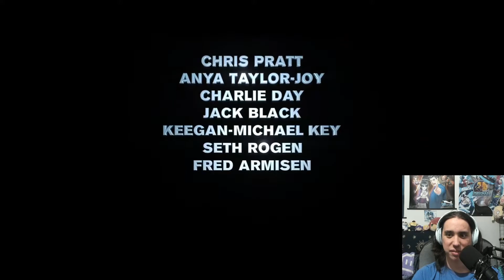Mario Movie Trailer Reaction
4 grown adults get together and react to the trailer for a childrens movie.

mario
super mario
mario movie
mario movie reaction
mario movie trailer
mario direct
donodeluxe reaction
super mario movie
minions

rinri: idk rinris twitter and im too lazy to look it up so i will ask him later